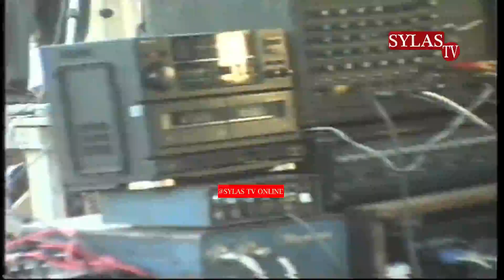VITA VYA URUSI NA UKREINE HAYA LAZIMA YA TOKEE DUNIANI/ HIVI NDIVYO MUNGU ALIVYO MUONYESHA MOSES